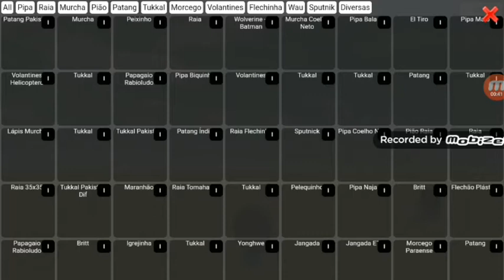kite flying game pipa combet 3d game mobile and pc game /online and ofline game /graphics gamer 2021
kite flying game cs pipa game 3d game best game high graphics game door kite game online game and ofline game festibal game